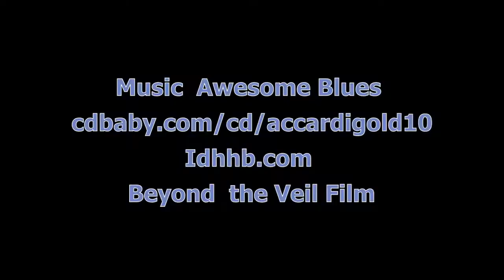Bright day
Beautiful Bright Day!